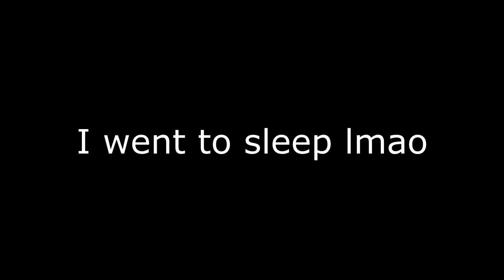Fat bike video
This is me and my everyday stuff